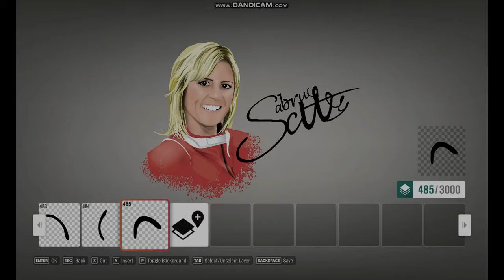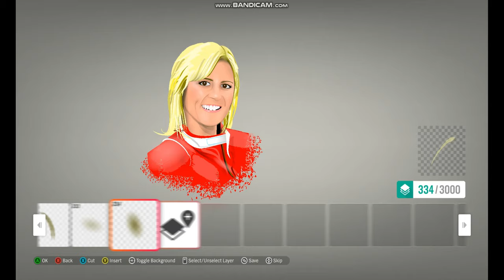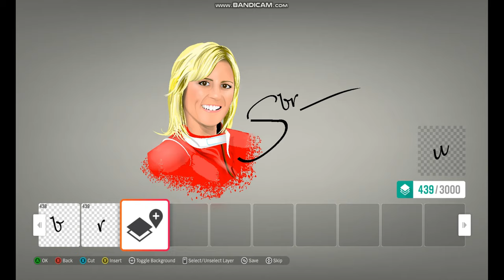A Tribute to Sabine Schmitz ~ Forza Horizon 4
My tribute to Sabine Schmitz RIP 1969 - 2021

Livery download available on Forza Horizon 4